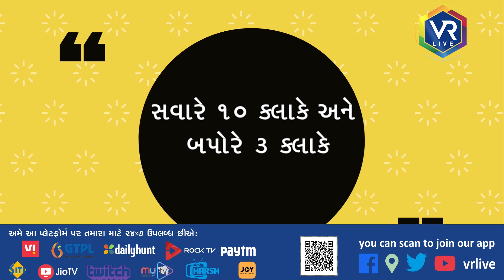OFFBEAT 269 | કરુણા : વડોદરા બોટકાંડ | VR LIVE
Description | સમગ્ર ઘટનાક્રમ પર નજર કરવામાં આવે તો  વડોદરાની ન્યૂ સનરાઈઝ સ્કૂલના 82 વિદ્યાર્થીઓને હરણી તળાવ ખાતે પ્રવાસે લઈ જવામાં આવ્યા હતા. જેમાં તળાવમાં વિદ્યાર્થીઓ અને શિક્ષકો બોટિંગ કરી રહ્યા હતા. તે જ વખતે એક બોટ તળાવમાં ગરકાવ થઈ ગઈ હતી. 16ની ક્ષમતાવાળી બોટમાં 34લોકોને બેસાડ્યા હતા.